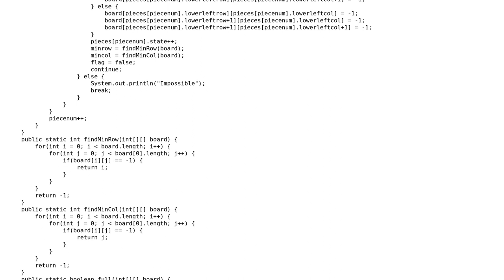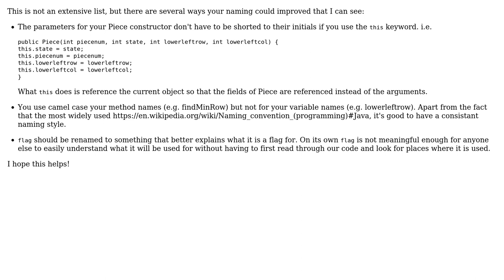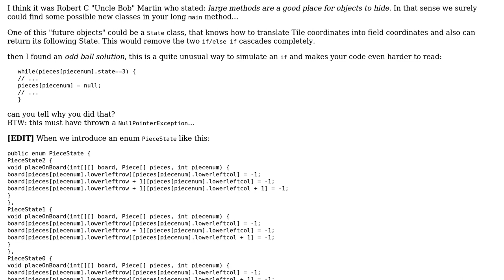Code Review: Tiling an nxn grid with L-shaped Trominoes (2 Solutions!!)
Code Review: Tiling an nxn grid with L-shaped Trominoes

With thanks & praise to God, and with thanks to the many people who have made this project possible! | Content (except music & images) licensed under CC BY-SA | Music | Images & others | With thanks to user Timothy Truckle user Bethan user alphacapture and the Stack Exchange Network Trademarks are property of their respective owners. You are responsible for your own actions.